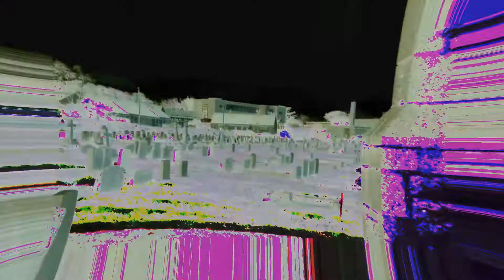Magix Movie Edit Pro 2014-TESTING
I shot a few short clips at my local graveyard so I could test this software out before making a decision whether I should purchase it or not. 'Magix Movie Edit Pro 2014' is a consumer-based nonlinear video editing software designed by the German company 'MAGIX AG' for the PC. It is the best video editing software I have used so far, although I haven't really used very many apart from- Windows Movie Maker on Vista and now the new upgraded version on Windows 8, VideoPad and a few others but Movie Edit Pro from Magix is certainly better. I had a good play around with this software and practiced some editing as well, check it out.